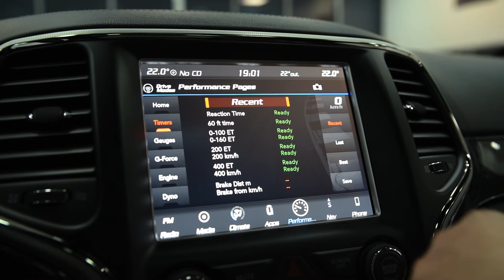!! Jeep Grand Cherokee TRACKHAWK 6.2L 707cp !!